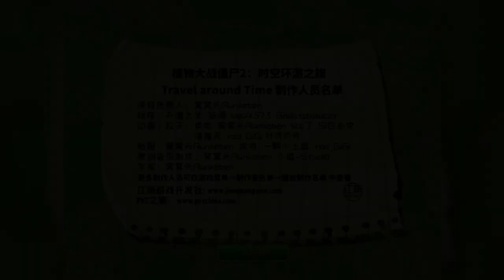PvZ 2 Travel Around Time v4.0.0 BETA | New Moon Levels | Pyrola, Imp Pear | Gameplay & Download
PvZ 2 Travel Around Time v4.0.0 BETA | New Moon Levels & New Plants | Pyrola, Imp Pear, Ice Lotus ? | Gameplay & Download

IMPORTANT : I'm not the owner of this PvZ Mod, I just collect them from anywhere on the Internet. So sometimes I'll have some mistakes (not giving proper credits, or missing name of Authers). I'll add that information asap !!

Gameplay by @Tdzyy PVZ

Search this keyword "Pyrola" on my blog to get this mod !

Time Stamps :
00:00 - Intro
00:33 - Moon World
00:36 - Chapter 1: Level 1
06:02 - Chapter 1: Level 2
13:10 - Chapter 1: Level 3
20:21 - Credit & Goodbye !!!